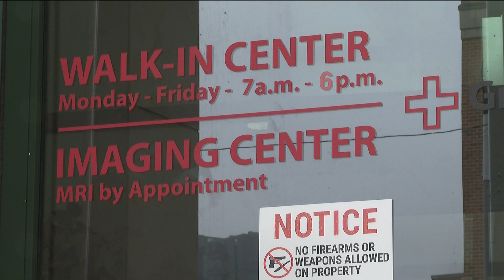Grady Hospital in top 5 nationwide for ER visits, research shows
Several factors, including the closure of Wellstar Atlanta Medical Center last month, contributed to higher volume of ER patients